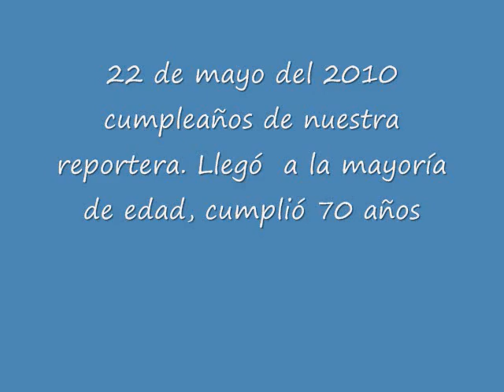Cumple de Carmen 22 de mayo 2010.wmv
ricardo joco